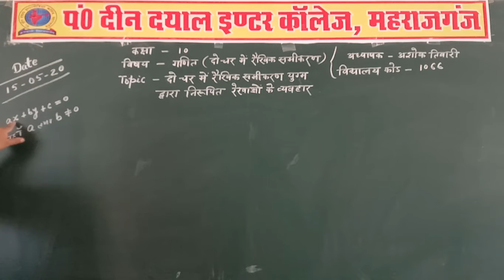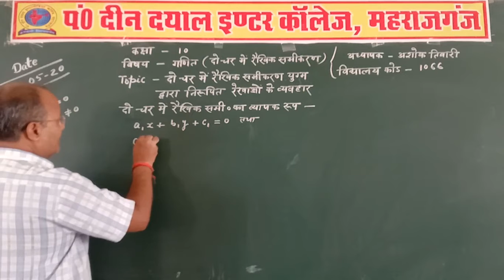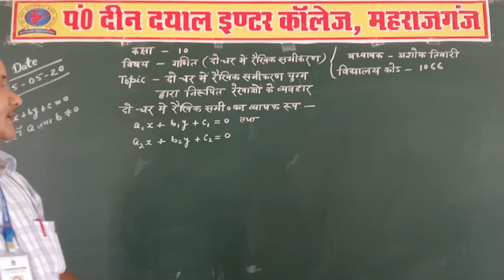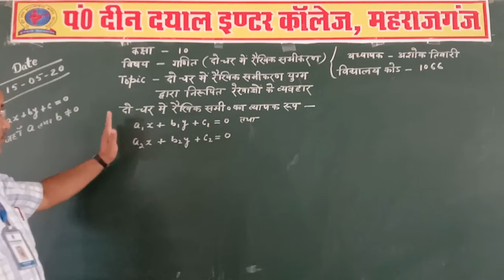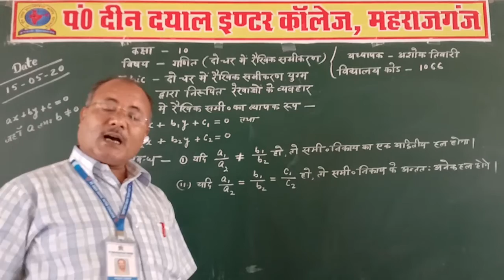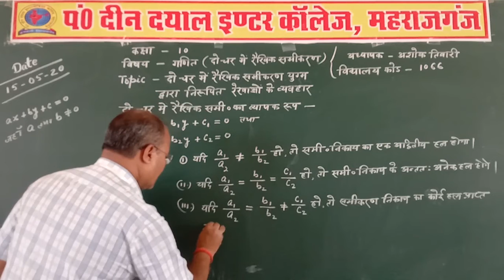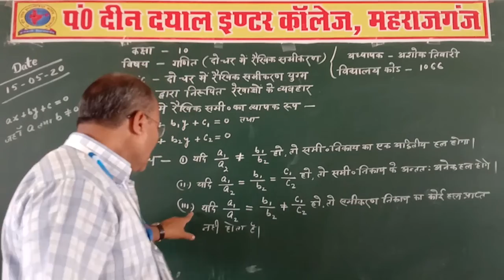Class-10th Subject- Mathematics टॉपिक-दो चार मे रैखिक समीकरण युग्म द्वारा निरूपित रेखाओं के व्यवहार